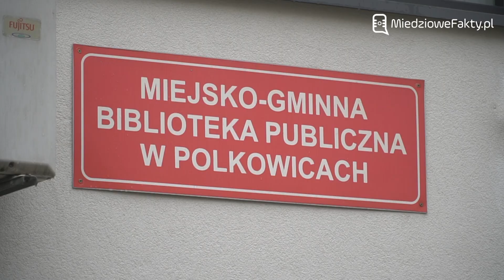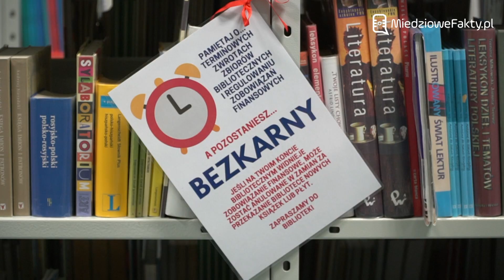Nowa Dyrektor Biblioteki Miejsko-Gminnej w Polkowicach